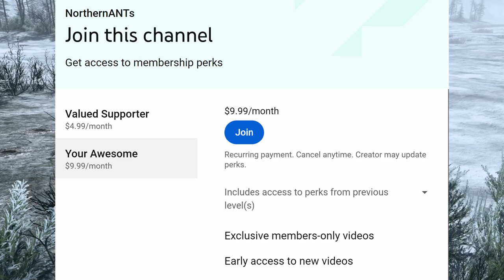Call to Arms Gates of Hell Liberation DLC custom Battle